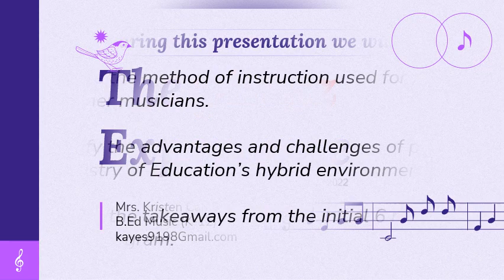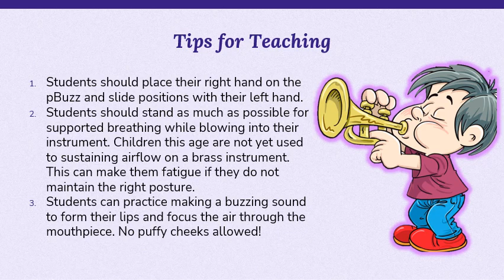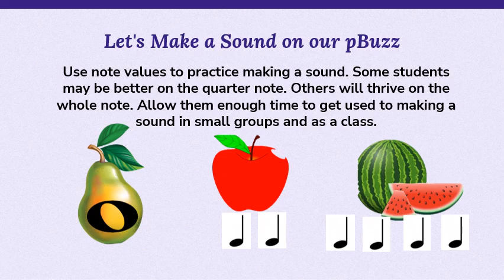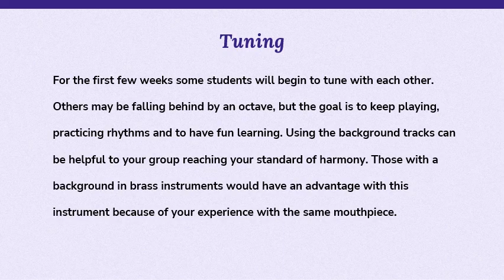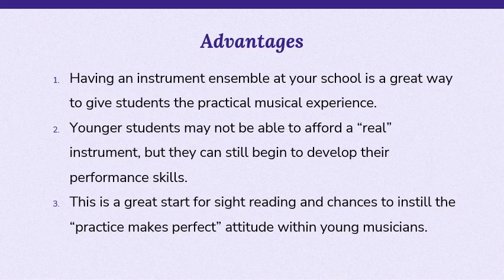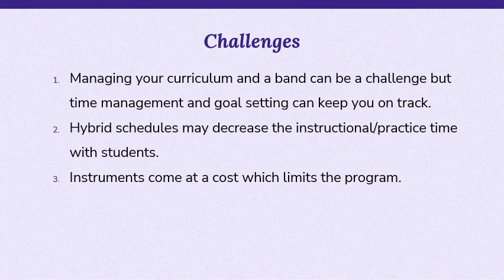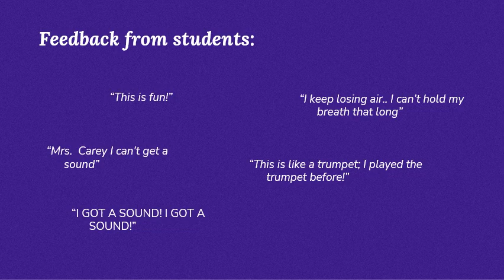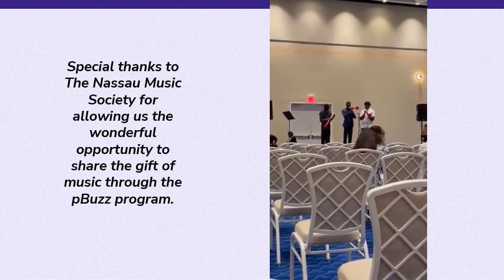Summer Workshop 2022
Music workshop pBuzz Presentation on July 5th, 2022. This video is a resource for Music Educators. Enjoy.